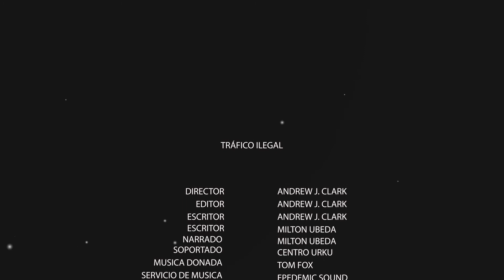Illegal Trafficking. Episode 4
Every minute 20 animals are captured and enter the traffic route. The epicenter of this smuggling is located in the heart of the rainforest. The dense vegetation and the fluvial channels at the confluence of the Amazon, Nanay, and Itaya rivers, near the city of Iquitos in eastern Peru, constitute the perfect setting for illegal activities to take place, mainly wildlife trafficking.

From here, thousands of species are transferred non-stop through the air, land, and water. Most of it ends up in the popular markets of Yurimaguas and Tarapoto.

Most of the trafficked specimens cross the national territory to the coastal cities and the capital city, from where they’re sent abroad. Markets such as Shanghai have become one of the strategic points for illegal trade.

A considerable percentage of trafficked specimens die during transport or at the hands of their captors, before reaching the final markets. Many of these species are vulnerable to extinction, either due to the loss of their habitat or to poaching, because to save various species of fauna from extinction, it’s not enough suppressing the traffic. How could we save animals from extermination and conserve the forests where they live?

 The devastation of forests in the Amazon continues at an alarming rate, changing the characteristics of our planet with serious consequences on ecosystems and the climate.

 Although more and more people are informed and aware of the magnitude of the threat of climate change, we remain apathetic in the face of this reality.

Edited and colored by Andrew J. Clark
Produced by Andrew J. Clark

GEAR:
Shot with a Sony A6000 Lens + Sony 16-50 MM Lens + Sony 35 MM Lens +  Manfrotto Tripod + Motorola G4 + Nikon D5300